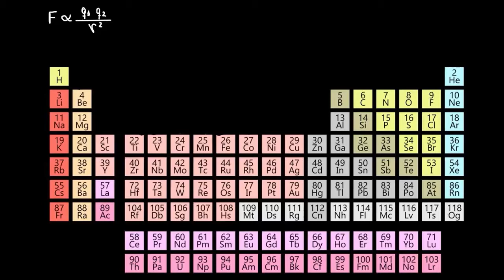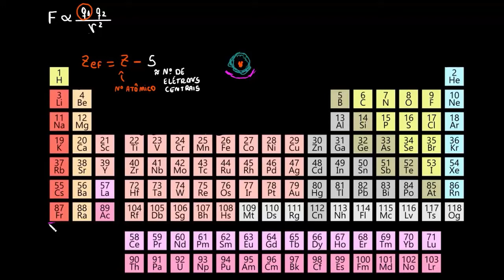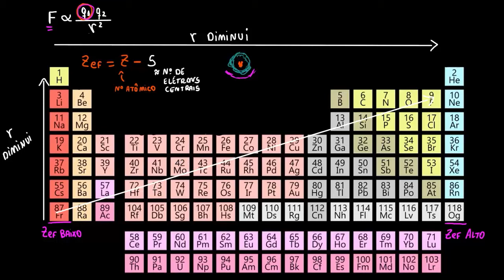Elétrons de valência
Esse vídeo apresenta a ideia dos elétrons de valência e mostra como identificar os elétrons de valência a partir de uma distribuição eletrônica.